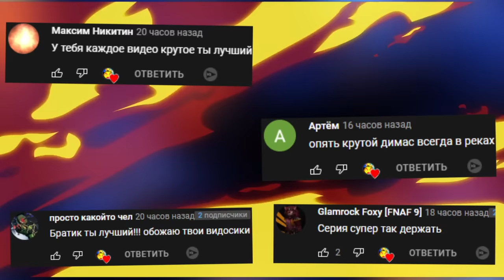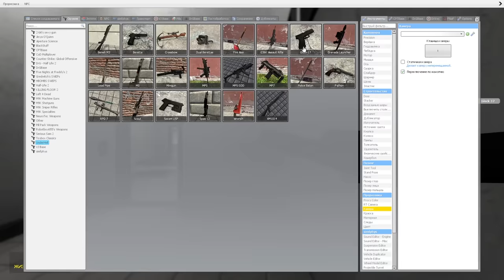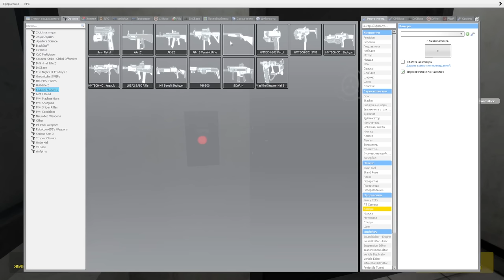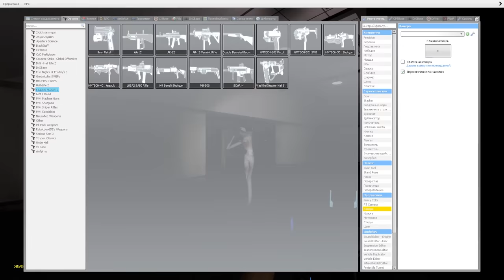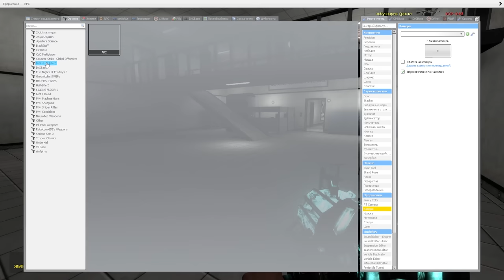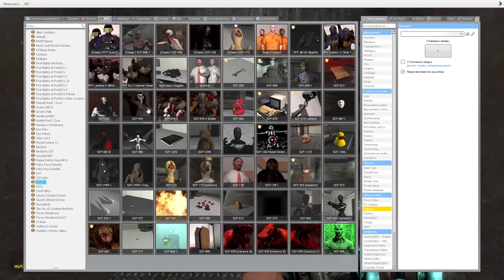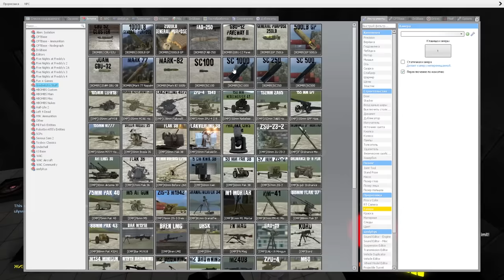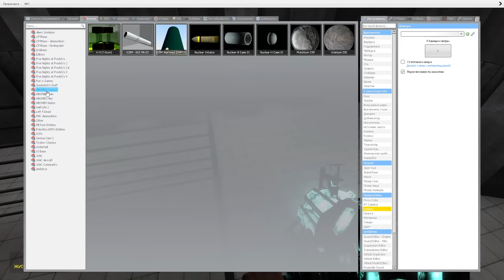SCP ЗАХВАТИЛИ ЛАБОРАТОРИЮ С МОНСТРАМИ ВЫЖИВАНИЕ В Garry's Mod